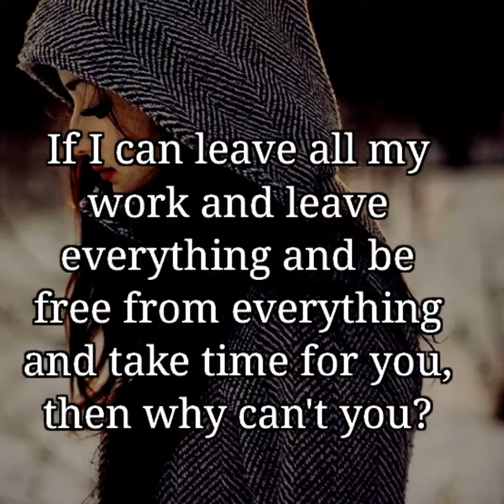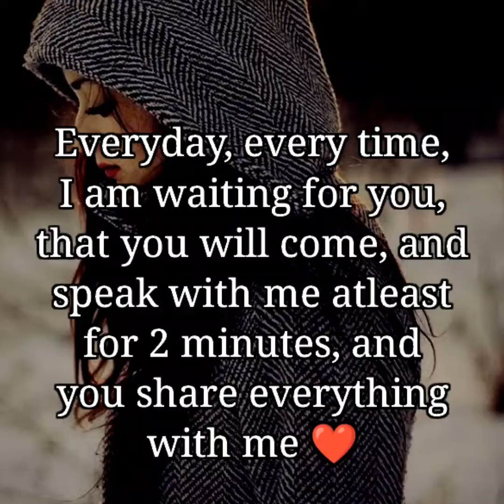Love & Life❤️ || "Take out time for me too.." || A very heart touching words....✨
Hi Viewers,
Welcome to  My " Love & Life"  Channel.
The purpose of my channel is to talk about the importance of Love & Relationship, to give Hope and Advice to millions of broken hearts, to show a bright side to everything that happens.

"Lot's of Love to my YouTube Family, I'm nothing without you all!"

Please watch my every video to the end.
Hope you like it for sure

Must watch till the end
Must send this
Motivational Lines
Relatable Lines
most Relatable words